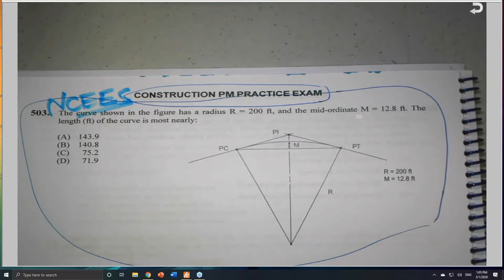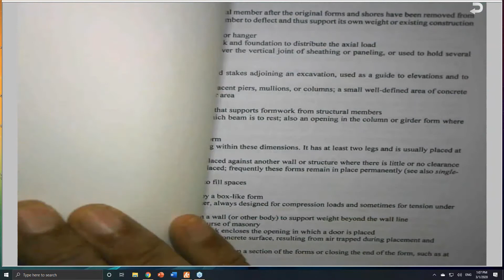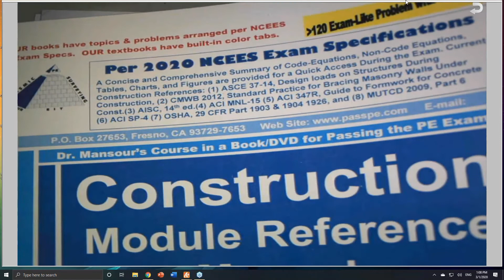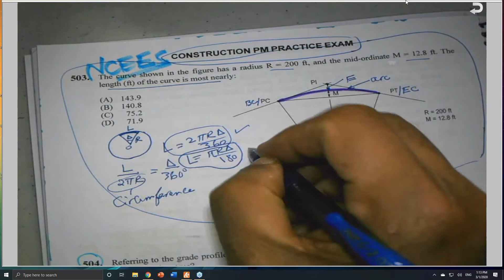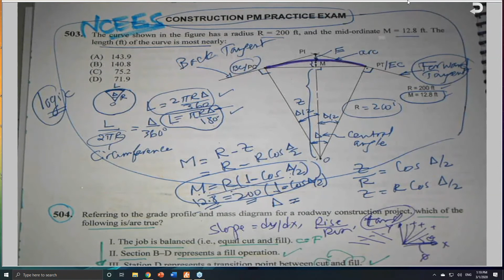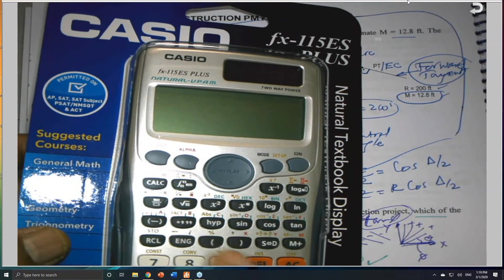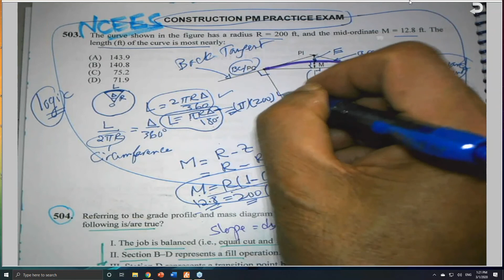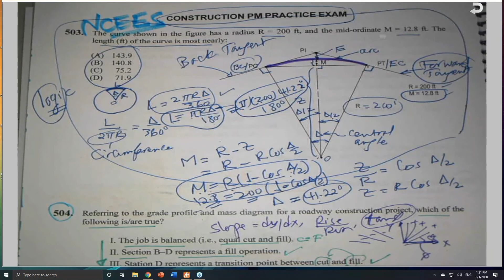Construction-Length of Curve